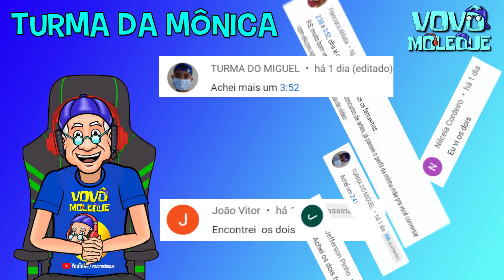Halloween com a Turma da Mônica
E para entrar no clima do Halloween , a turma da mônica virou um bando de zumbis hahahaha

Venham ver as historinhas em quadrinhos mais legais da turma da mônica gibi nos vídeos do Vovô Moleque

A historinha da turma da mônica de hoje é a turminha inteira virando zumbis do halloween

Quem é fã da turma da mônica gibi e curte as histórias em quadrinhos de halloween não pode perder essa vídeo por nada

A turma da mônica gibi fez parte da vida do Vovô Moleque porque ele adorava contar as historinhas em quadrinhos da mônica para os seus netinhos

turma da mônica gibi são ainda mais legais nas historinhas narradas pelo Vovô Moleque

Tem muitas historinhas de gibi narrado da turma da mônica por aí mas quem assistir o vídeo do Vovô Moleque depois me conta se gostou ou não desse vídeo incrível